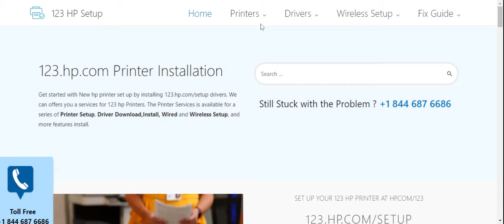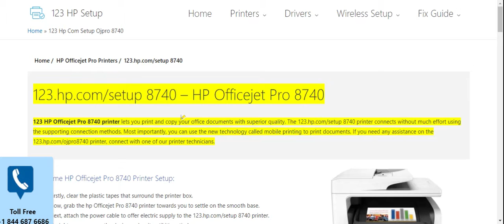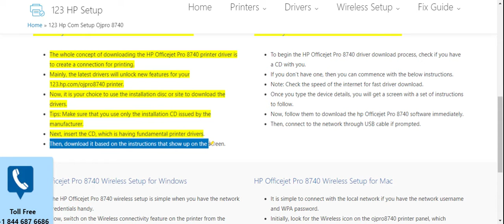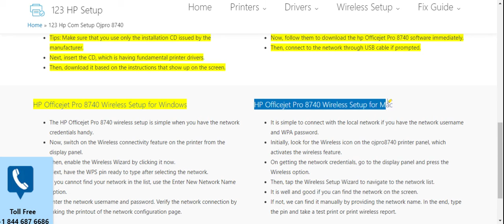HP Officejet Pro 8740 printer setup | Unbox HP Officejet Pro 8740 printer | Wi-Fi setup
Follow the instruction to complete the HP Officejet Pro 8740 printer setup, driver download, and Wireless Setup.

hp Officejet Pro 8740 printer
hp Officejet Pro 8740 wireless all-in-one printer
hp Officejet Pro 8740 printer installation
how to